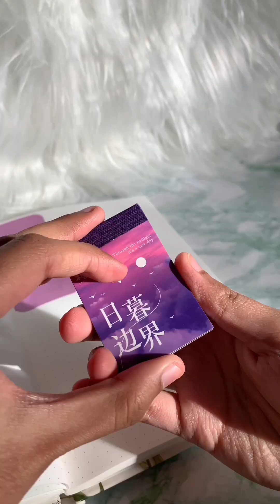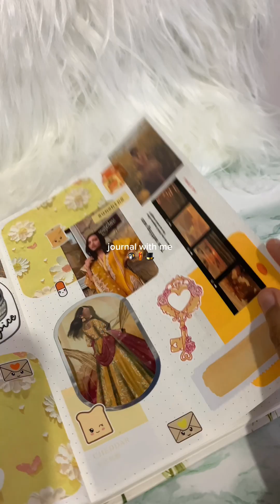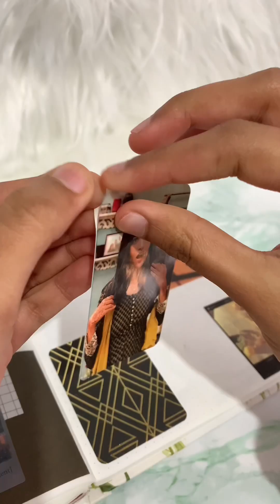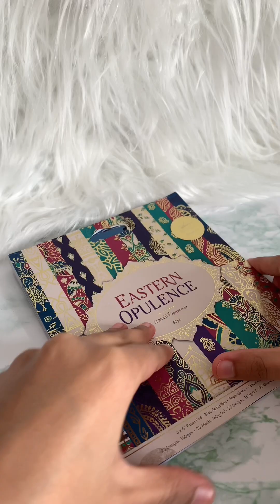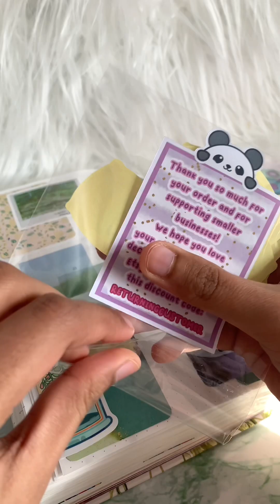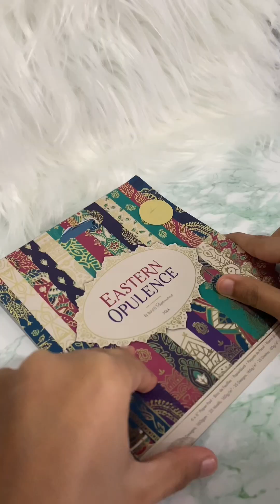asmr tiktok compilation pt.12/ high quality/ longer version/ doodleswithneha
Welcome to my ASMR scrapbook compilation video! In this video, I have collected some of the most satisfying sounds and visuals from my scrapbooking sessions. If you love ASMR and crafting, you'll definitely enjoy this video!

Sit back, relax, and let the sounds of scissors, paper tearing, glue spreading, and stickers peeling transport you to a world of calmness and relaxation. You'll feel like you're right there with me, flipping through the pages of our beautiful scrapbooks.
Whether you're an experienced scrapbooker or just starting out, this video is perfect for anyone looking for a little inspiration and relaxation. So grab your favorite beverage, put on your headphones, and get ready to unwind with my ASMR scrapbook compilation video.

Link to Amazon Storefront influen...
HP Sprocket
Phomemo Label Printer: httos://amzn.to/3wVtlwt
Colourful Gluesticks: https//amzn.to/3ARIWn8
Round Corner Cutter: https:/amzn.to/3KJWdTv
Paper Cutter
Coloured Paper